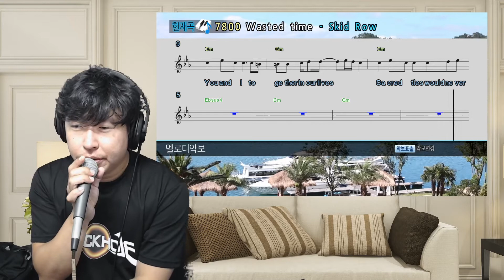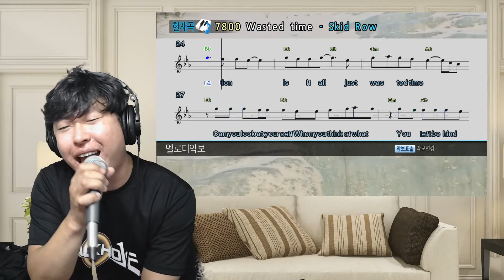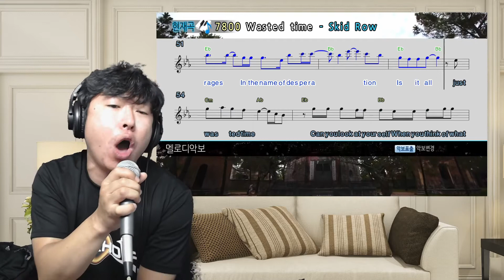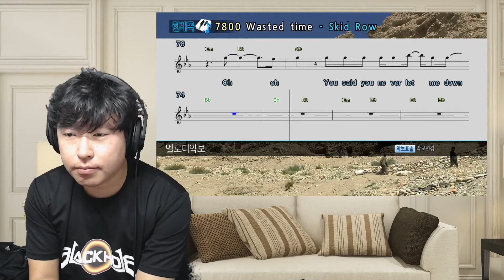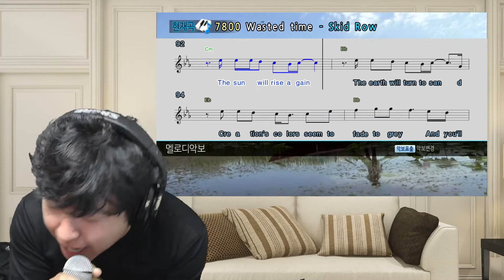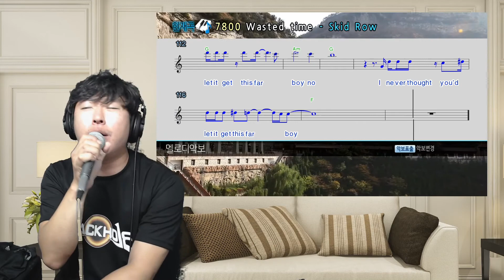SKID ROW - "Wasted Time" Live Cover